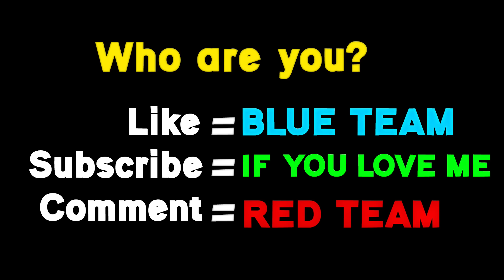[PART-2] RED TEAM vs BLUE TEAM In Weird Ad Games | Help me Tricky Story ft.Oggy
➤PC Specs Below:

Processor: i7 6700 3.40 GHz
Cooler: Cooler Master Sedition 120 V
Ram:16GB
HDD: 2 TB
PSU: 550W Corsair
Internet Speed: 10 Mbps Up & Down
Headset: Logitech G430
Keyboard: RedG Blaze 3 Gaming Keyboard
Mouse: Logitech G502 Spectrum